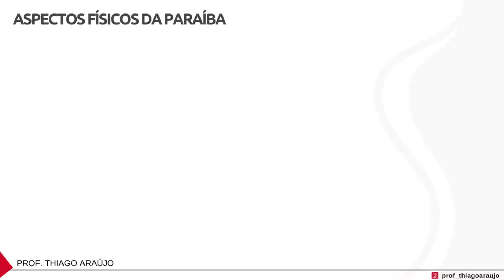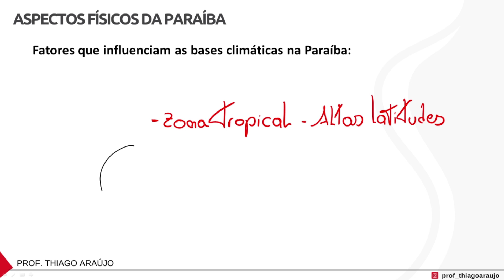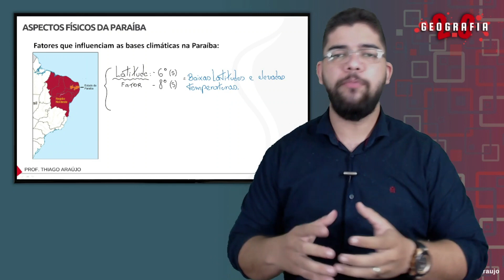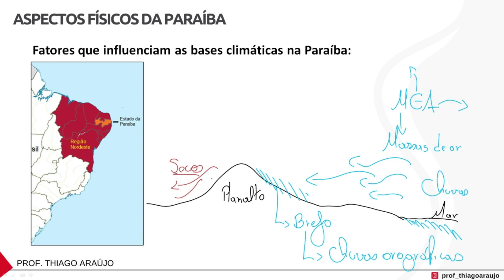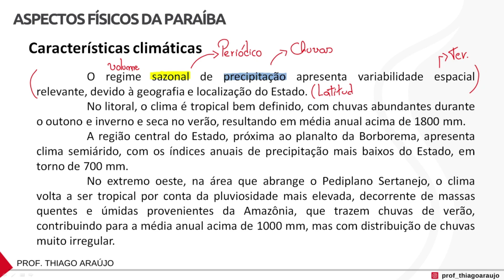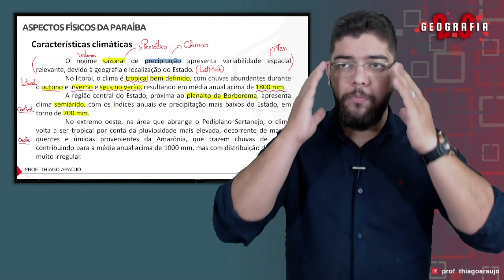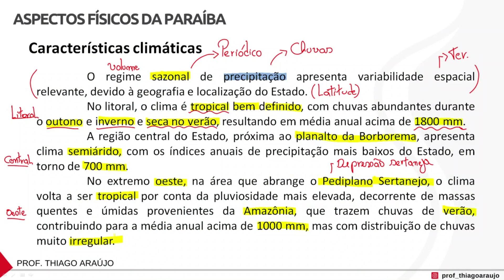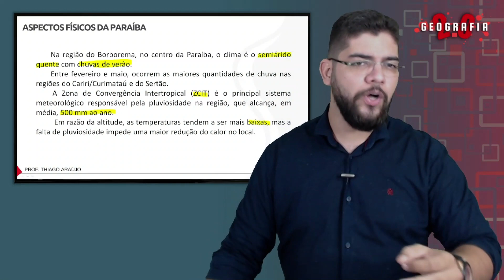PMPB I ASPECTOS FÍSICOS DA PARAÍBA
Fala concurseiro(a)

Concursos nas carreiras policiais estão aí!

Chegou a hora de iniciar nossa preparação em Geografia da Paraíba.  Se você possui dificuldades na disciplina, te ajudarei de forma simplificada e intensa a compreensão dos assuntos mais abordados em concursos públicos.

 Nossa plataforma (100% online) teremos:

✅ - 37 Aulas, divididas por temas específicos;
✅ - Edital da PM/BMPB - 2018 - Atualizado;
✅ - Bloco de questões no estilo da banca pós-edital - sempre atualizado;
✅ - Material de apoio para acompanhamento das aulas;
✅ - EBOOKS do conteúdo;
✅ - Exercícios e simulados;
✅ - Plantão de dúvidas;
✅ - Grupo exclusivo para alunos.

Vamos juntos?

Acesso ilimitado por 1 ano.